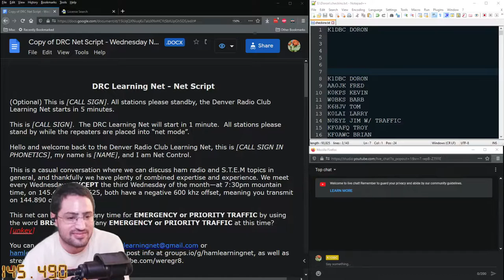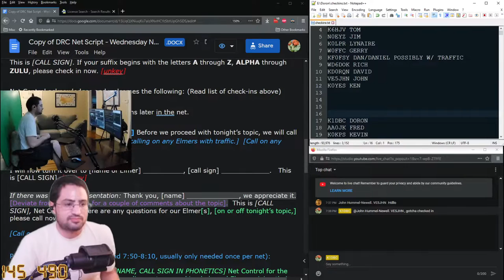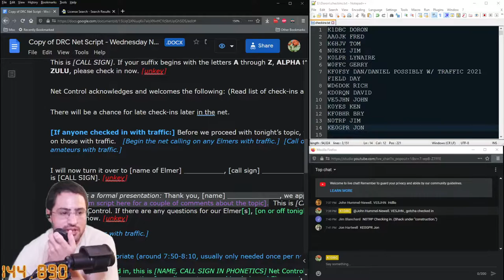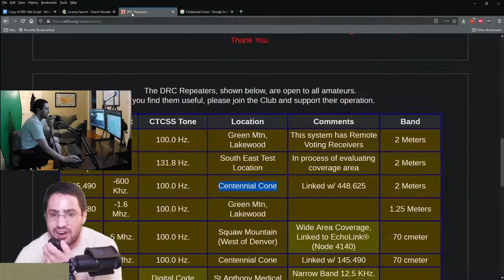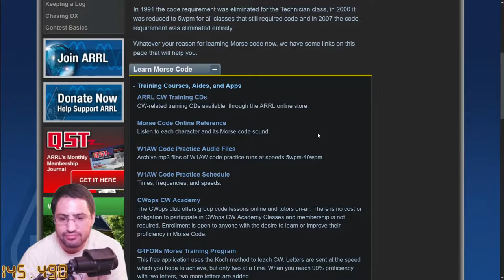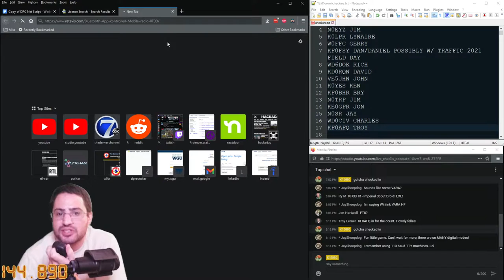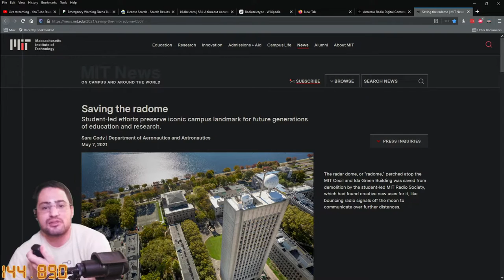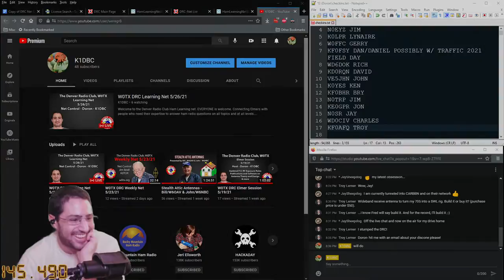W0TX DRC Learning Net 5/26/21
Welcome to the Denver Radio Club Ham Learning net. EVERYONE is welcome. Connecting Elmers with people who need their expertise to answer ham radio questions on all topics and at all levels.
Wednesday, 730pm/1930 mountain, Frequency 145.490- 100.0  Linked to 448.625-, Except the 3rd Wednesday of the Month

Congrats to Fred, AA0JK for identifying this week's "What's That Sound?" it was, RTTY170Hz Shift, at 45.45 Bd